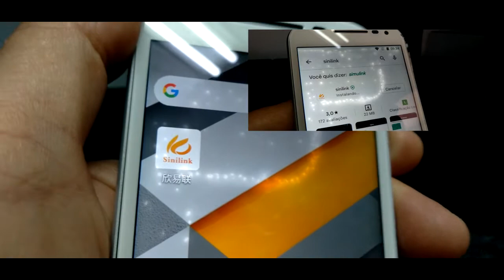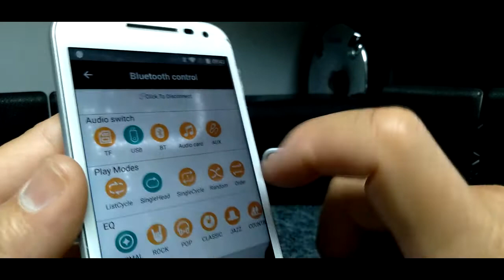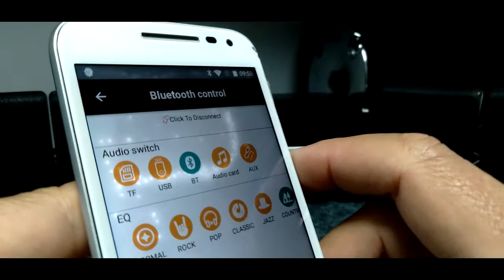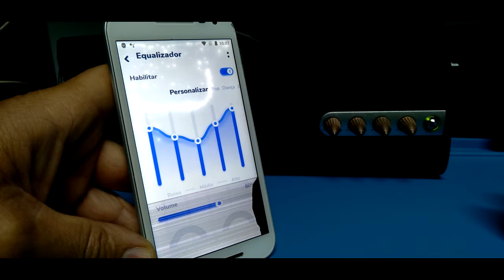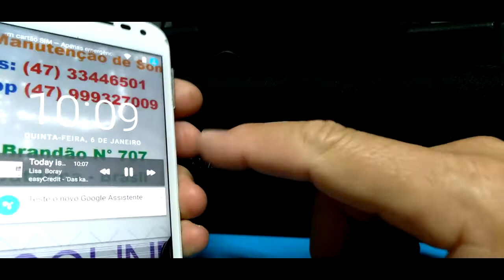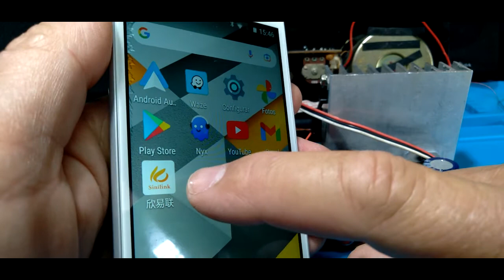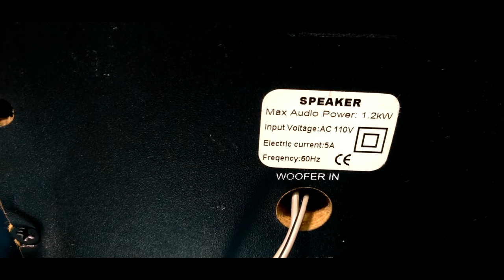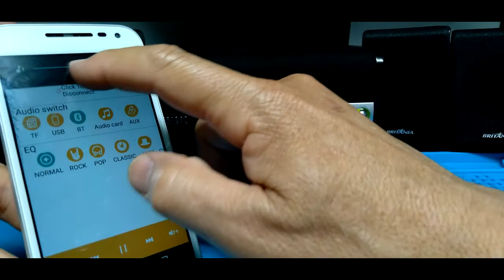Mini Modulo Placa Receptor Bluetooth e leitor USB Áudio Mp3 no Multi Media System Dr. Hank 5.1 App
Mini Modulo Placa Receptor Bluetooth e leitor USB Áudio Mp3 instalado no Multi Media System Dr. Hank 5.1 com controle via aplicativo.

Mais um teste e desta vez a placa receptora bluetooth e também leitora USB com controle via aplicativo ..

A diferença desta placa para outras, que tenho já vídeos com demonstração neste canal do you tube, é que além da função de enviar o som de algum equipamento via bluetooth para o aparelho ela também lê arquivos de mp3 dentro de um pen drive por exemplo.

Mais para enviar comandos como adiantar retroceder pausa play ela precisa da instalação de um aplicativo Sinilink baixado do google play no smartphone que vai enviar comandos via bluetooth.

Este sistema de som é composto por quatro caixas Britania mais uma caixa de canal central em conjunto com controles de ganho e amplificador e a caixa de subwoofer passiva com fonte interna.

Tem 4 entradas de áudio traseiras para conectores tipo P2.

A potência RMS é de 90 watts segundo o fabricante